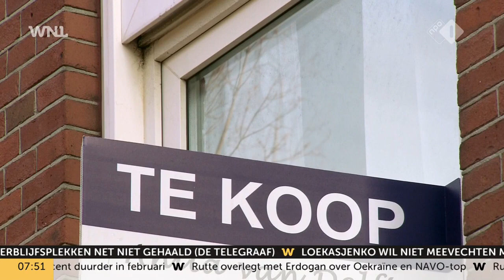De oorlog in Oekraïne zorgt voor 'tegengestelde effecten' op de Nederlandse woningmarkt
Hogere bouwkosten, minder nieuwbouw, stijgende hypotheekrentes en tienduizenden Oekraïense vluchtelingen die een dak boven hun hoofd nodig hebben. Het zijn allemaal gevolgen voor de Nederlandse woningmarkt vanwege de oorlog in Oekraïne. "Daar gaan wij zeker last van hebben. De bekende distributieketens staan onder druk", zegt Peter Boelhouwer, hoogleraar woningmarkt, bij Goedemorgen Nederland op NPO 1.